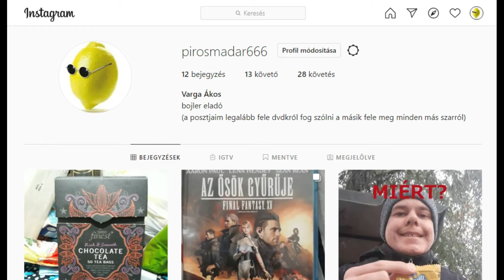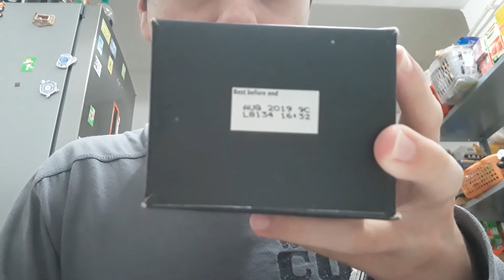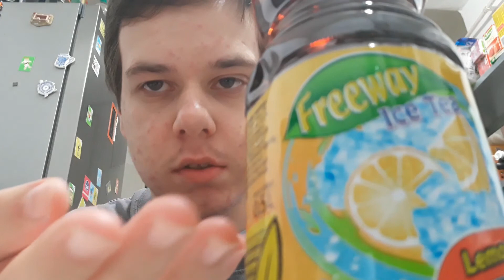Tescós csokis tea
Alternatív cím: Egy csokis teáról csináltam egy nyolc perces videót mert unatkoztam
outro zene: Schimán - Nicole Kidman disznót vág